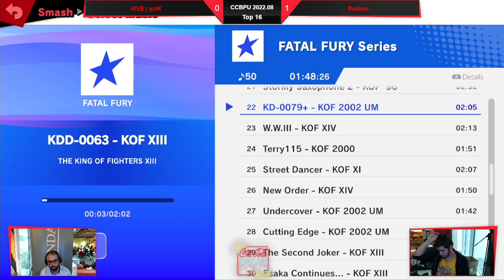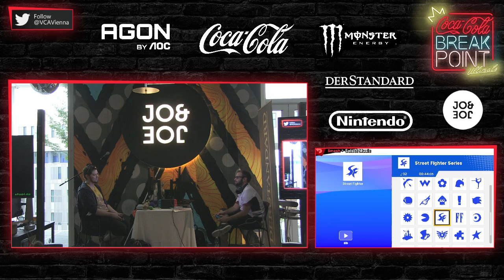CCBPU 2022.8 - quiK vs Raaban